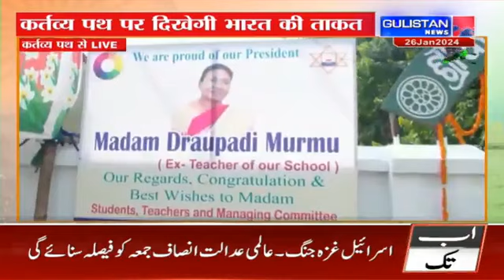REPUBLIC DAY CELEBRATION